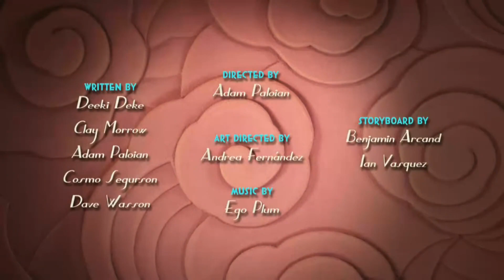The Cuphead Show! S2E6 The I Scream Man Title Card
All belongs to Netflix and Studio MDHR